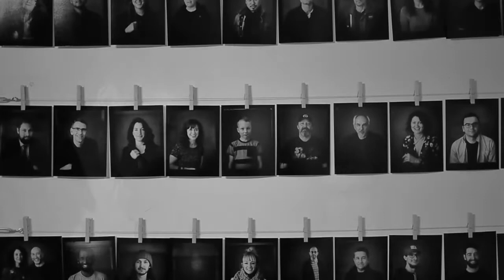Photographer Assited Selfies - feat. Ross den Otter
A short look at life from the perspective of a camera.